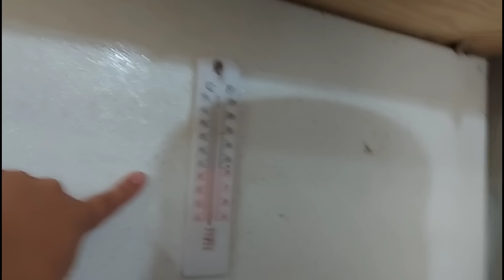COZINHA MAIS LINDA 🤗 CERÂMICA FINALIZADA | APROVEITANDO TUDO DA ROÇA